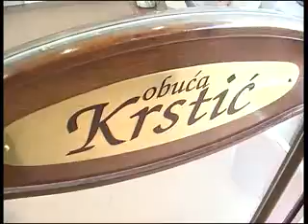Kragujevac Forever 2011_obuca.wmv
Kragujevac Forever 2011_obuca